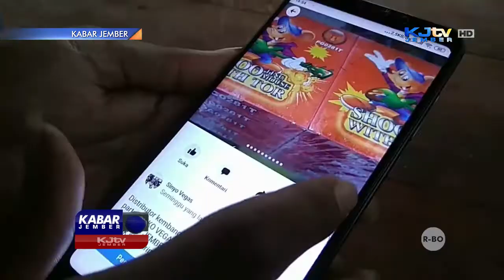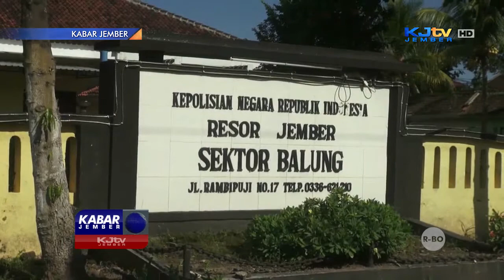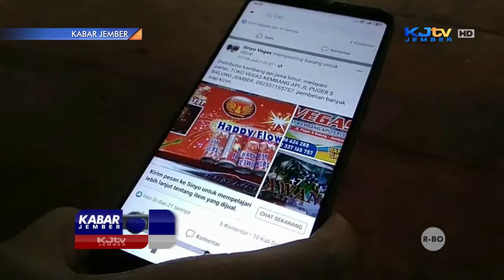GUDANG KEMBANG API DIRESAHKAN WARGA | KABAR JEMBER